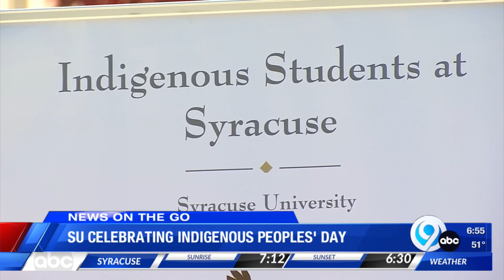News on the Go: The Morning News Edition 10-10-22